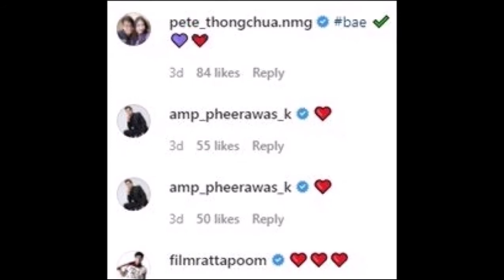"พ่อน็อต" ถึงกับโผล่กลางไอจี "เป๊ก" หลังประกาศชัดเลือกอยู่ข้างใคร!!